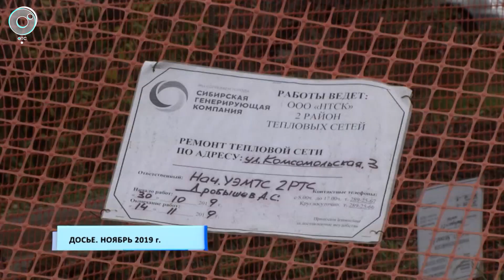На Северо-Чемском жилмассиве в Новосибирске проведут капитальный ремонт подземных коммуникаций